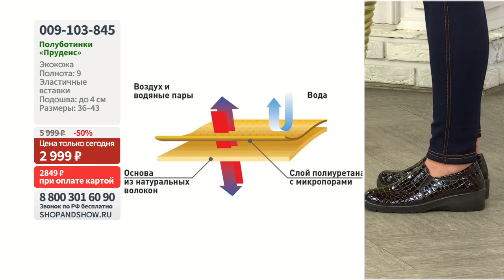Полуботинки женские «Пруденс».«Shop and Show» (Обувь)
[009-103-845] Полуботинки женские «Пруденс» (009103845)

Давайте дружить ;)